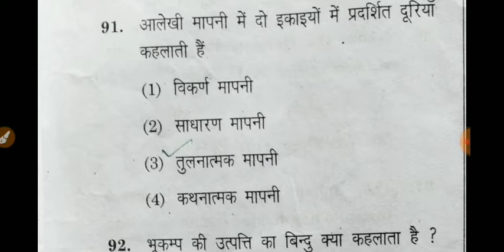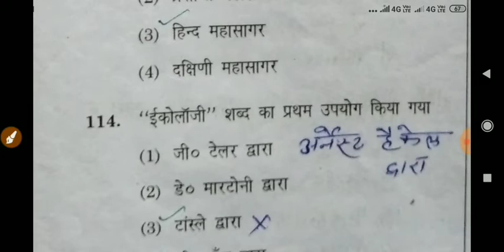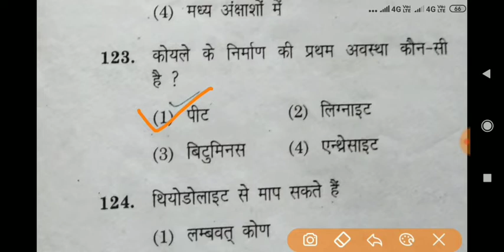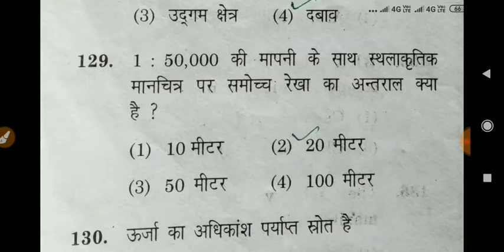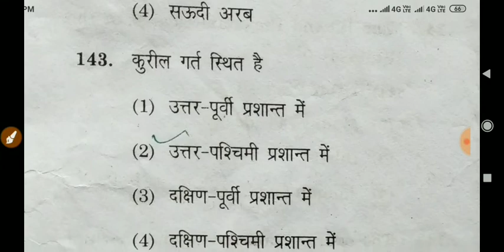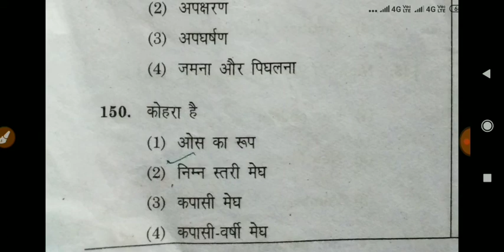Htet geography paper with ans...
हरियाणा अध्यापक पात्रता परीक्षा